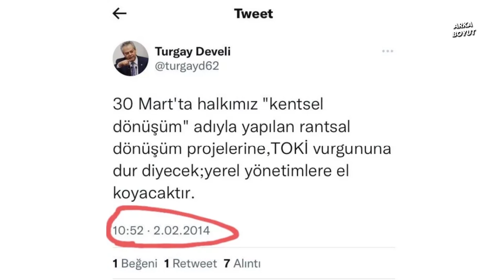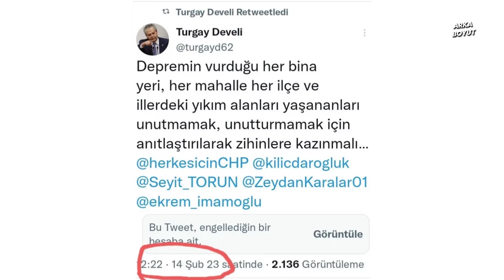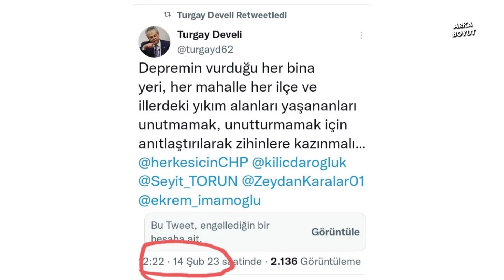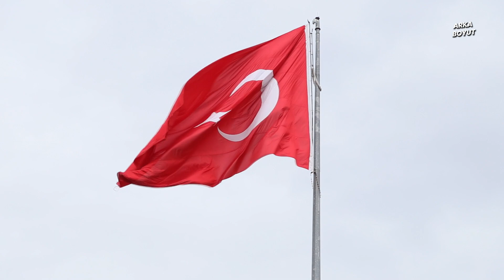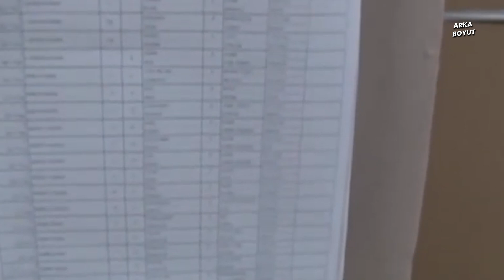CHP’den Deprem Bölgesi İçin Şok Öneri: HEYKEL DİKELİM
Eski yapıların kentsel dönüşümle sağlam binalara dönüşmesine karşı çıkan 24. Dönem CHP Adana Milletvekili Turgay Develi, depremden sonra yaşanan felaketin hafızalara kazınması için yıkım yaşanan yerlere heykel dikilmesini teklif etti.